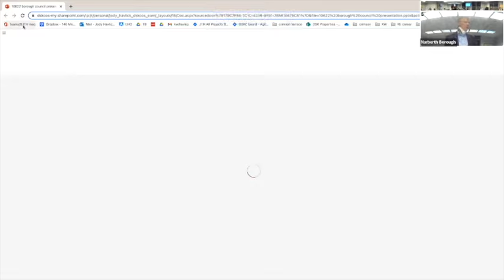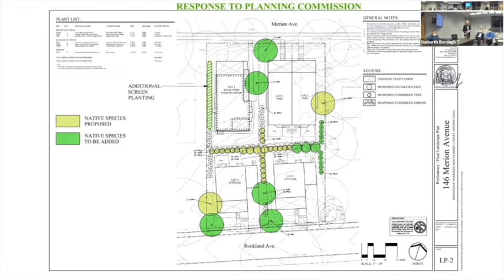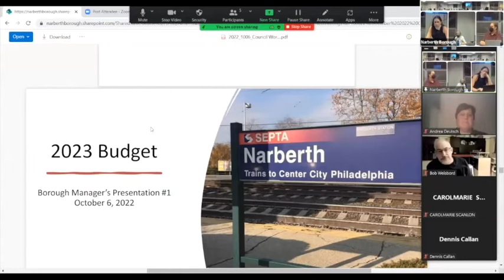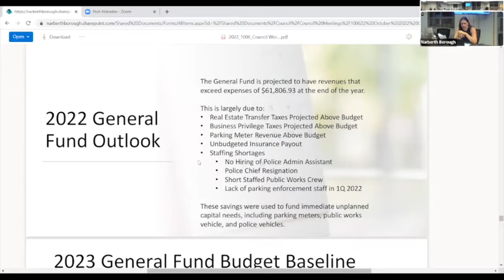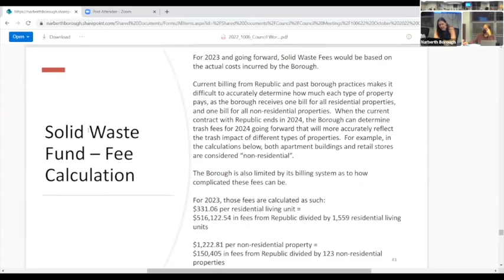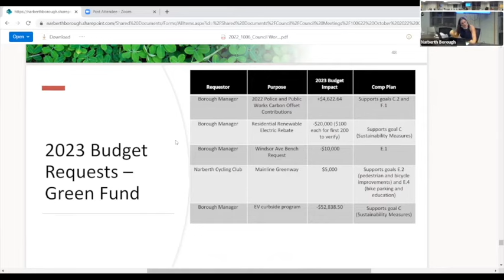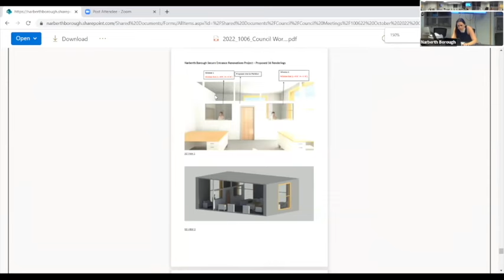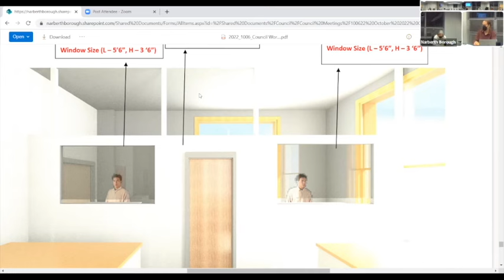Borough Council Workshop Meeting, October 6, 2022